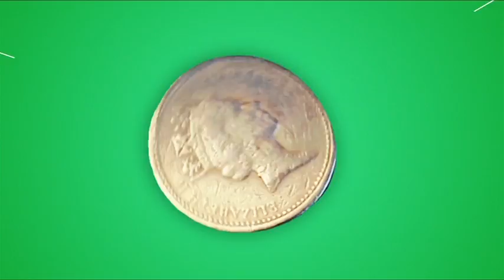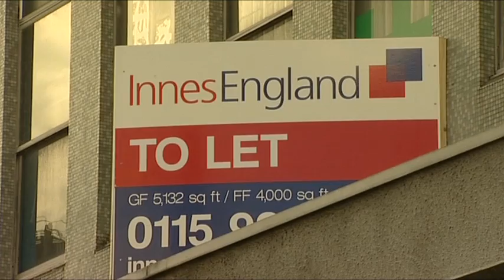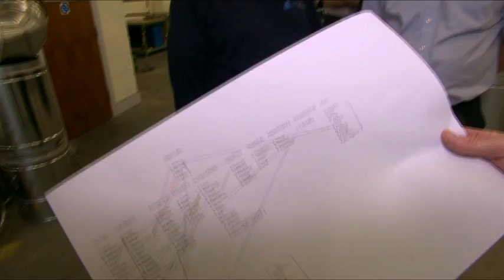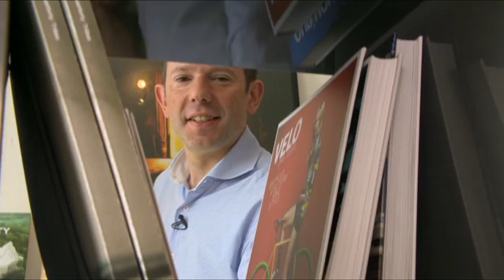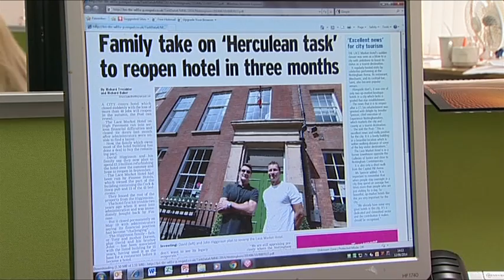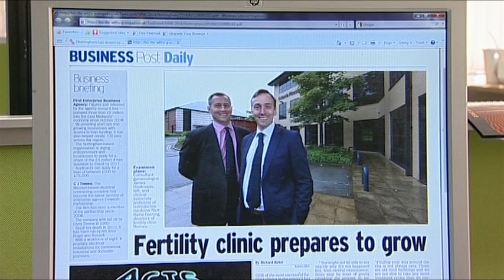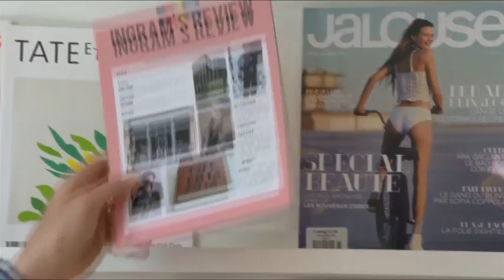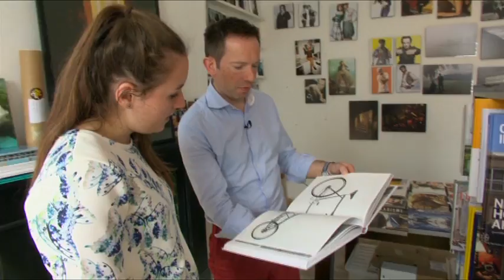Working Week S1E4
On Working Week this week; the former Forest footballer who has set up a thriving business and we'll be meeting the man who has given up a job in Harrods to open a shop here in Nottingham. Plus Des will be asking what type of business you would choose if you were to set up on your own and what's happening to our closing businesses.